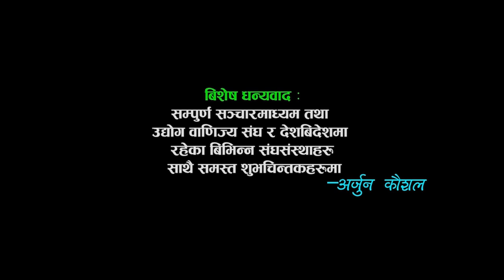Arjun Kaushal Live Concert || कौशलको विभिन्न हिट गीत संगै भिडियो सैनामैना रुपन्देही महोत्सवमा 2074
modal=admin_todo_tour
Rainbow Music Movie facebook:-